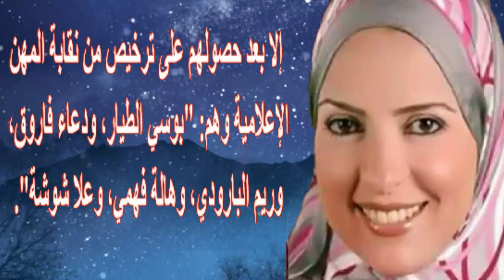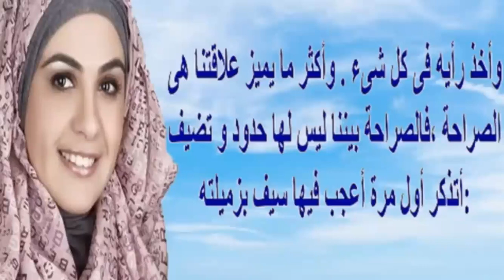وقف دعاء فاروق عن الظهور بالاعلام ورد ر هيب منها على صورها بالبحر.. وا بن دعاء عامر سيفاجئكم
دعاء فاروق (17 أكتوبر1975-) إعلامية وصحفية مصرية، عملت في كل من قناة اقرأ الفضائية وشبكة تليفزيون الحياة، ولها مقالات في صحف ومجلات مختلفة.
تخرجت في كلية الآداب قسم اللغة الإنجليزية - جامعة طنطا عملت كمضيفة أرضية للطيران الأجنبي في مطار القاهرة، ثم عملت بشركة "مالتي ناشيونال" أصبحت مسؤولة عن قسم المبيعات في الشركة. انطلاقتها كانت من خلال شبكة راديو وتلفزيون العرب كمتدربة عام 1998، برفقة عدد من الزملاء منهم دعاء عامر و كريم كوجاك، وخلال فترة التدريب قررت الإدارة أن تقوم بتقديم مهرجان الأغنية الدولي الخامس على قناة ART الموسيقى، وكان المهرجان بقاعة المؤتمرات بمدينة نصر بحضور عدد كبير من النجوم العرب بعد المهرجان قدمت أول برنامج في الشبكة وهو "ألو ART"، وهو عبارة عن برنامج صباحي كانت تقدمه الإعلامية منى الشاذلي، قدمت فيه فقرة الأخبار الخفيفة في رمضان شاركت مع زميلتها دعاء عامر في تقديم خيمة رمضانية كانت تقدمها الإعلامية ليليان إندراوس، المذيعة الرئيسية بالمحطة، ووقتها قرروا أن يقدموا كواليس فوازير "أبيض وأسود" التي قام ببطولتها الفنان محمد هنيدي وعلاء ولي الدين وأشرف عبد الباقي؛ في برنامج يحمل عنوان "عملوها إزاي"، وطلبت من إدارة المحطة وجود مذيعة ربط لتقديم هيفاء وهبي وأحمد السقا، ووقع الاختيار عليهاّ وعلى زميلتها وقدمت معها برنامجا بعنوان "خليك معنا"، والذي كان يعتبر أول برنامج شبابي يقدم لمدة ساعتين على الهواء مباشرة.

حياتها الأسرية
متزوجة من رجل الأعمال المصري عماد مختار وأم لثلاثة أبناء: راقية، ومحمد، ومختار.

البرامج التي قدمتها
الو إيه أر تى (برنامج إخباري صباحي)
خليك معنا (برنامج شبابي على الهواء)
فزورة الفوازير (برنامج مسابقات)
نادي إيه أر تى (برنامج منوعات)
قناة اقرأ
انتقلت للعمل بقناة إقرأ التابعة لشبكة راديو وتلفزيون العرب وقدمت من خلالها البرامج التالية:

خيمة كنوز، لسنتين متتاليتين مع عمرو خالد.
لف وارجع تانى، برنامج توك شو للشباب
شباب عايز يتجوز
المتزوجون
بيت العز
كلام في الهواء،
أطباق فضائية،
فضائية للسياحة.
قناة الحياة
انتقلت دعاء فاروق للعمل في قناة الحياة عام 2008 والتي تعمل بها حتى الآن حيث تصاعدت جماهيريتها من خلال ما قدمت بها من برامج:

(مجلس الفتوى في رمضان) مع الشيخ جمال قطب.
برنامج (كلام من القلب) الذي افتتحت به قناة الحياة 2
برنامج (الدين والحياة) على الحياة 1.
برنامج ست الحسن.
الصحافة
مجلة (ستالايت) كان لها باب بعنوان "يوميات مذيعة مشفرة"
جريدة (صوت الأمة) الأسبوعية مع وائل الإبراشي قبل الثورة.
جريدة (الدستور) الأصلي برئاسة إبراهيم عيسى حيث كانت تكتب مقالاتها السياسية الساخرة أسبوعيا لمدة سنة ونصف.
المجلة النسائية (حجاب فاشون)، وتكتب بها إلى الآن مقالة شهرية تحت عنوان "كلام ستات".